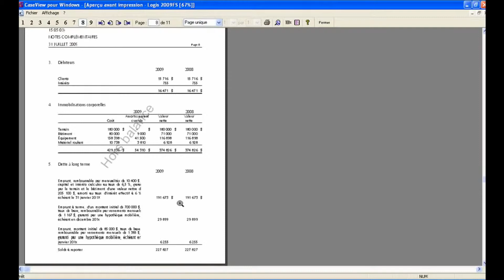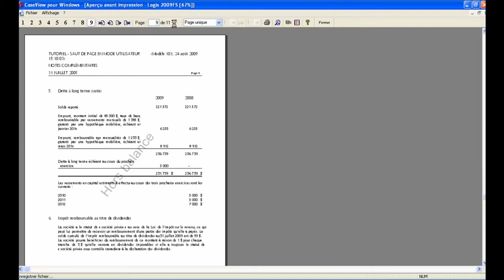Insérer ou supprimer un saut de page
Capsule d'aide: Comment utiliser la fonction insérer/supprimer un saut de page dans les états financiers Logis.